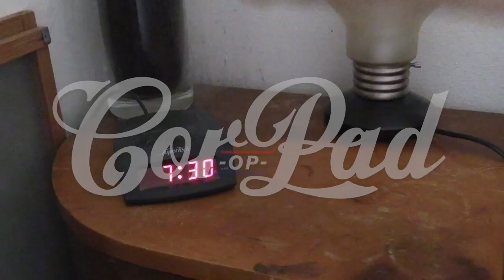Cor op Pad met Edsilia Rombley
Interview met Cor Bakker voor 'Cor op Pad'!